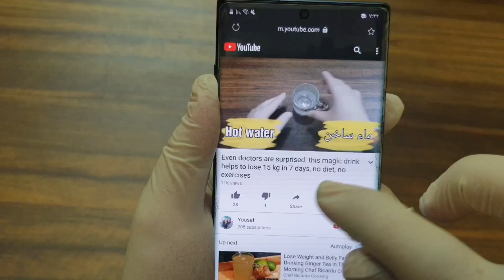Fat and extra weight destroyer, only in 30 days you will have a perfect fat free body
There are a variety of mixtures that work to lose weight and burn fat, and their effectiveness and speed in losing excess weight varies.
Today, for the first time, we will show you a magical mixture that works to destroy excess weight in just 30 days, without any effort or hard exercises.
All that is required is to prepare the magic mixture and eat one tablespoon of it in the morning and another one in the evening for a month, and you will get a completely free body of fat and extra weight.